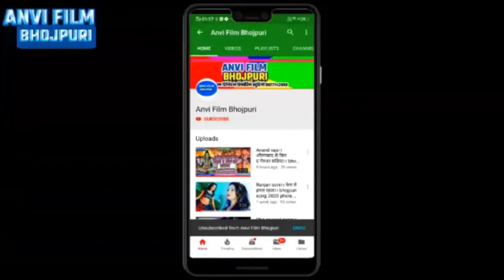बाबा नेता राऊर बंद कईले बा दुआर।। Baba neta band kaile ba duaar।। Sunil Dehati Bolbam song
Singer : sunil Dehati
lyrics : Sonu Sargam
mix : rupesh raftar
song : baba neta raur band kaile ba duaar
tital  ; neta raur band kaile ba duaar
lebal / company : anvi film bhojpuri
record : Sargam digital recording studio daudnagar 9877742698
Director : Sonu Sargam
digital partner
digital hed
अगर आप लोग को कोई आपती है तो फोन कर सकते
24 घंटा के अंदर आपका गाना को हटा दिया जायेंगे
piyadelatudardiya​​chotualbela​​
Dj_wala_chhora​​​​​
आशिष_भाई​ bhojpuri song 2021

karb na chait ke kataniya ravi rangila2021chaita
chaita song 2021
chaita song hit
chaita pramprik
bhojpuri chaita ravi rangila
new chaita
chaita vicky halchal
vicky halchal bhojpuri chaita 2021
new bhojpuri chaita 2021 ravi rangila
Actress_New_Video​​
Model_Jaini_Video​​